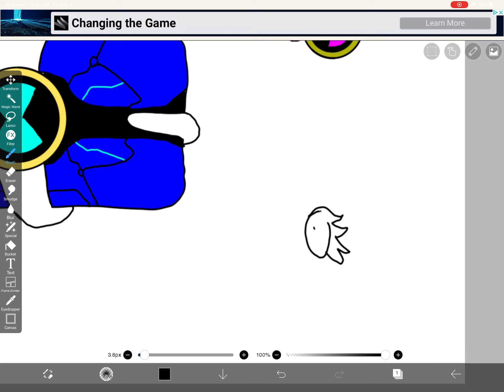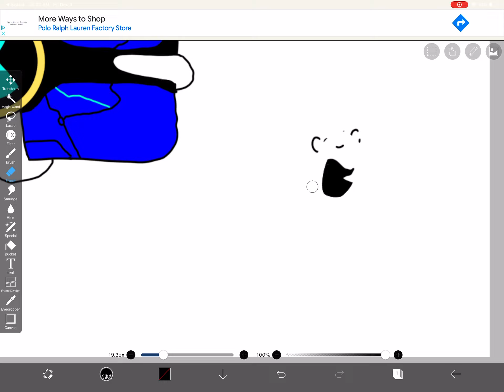Last video for awhile omnitrix concept for sonic oc